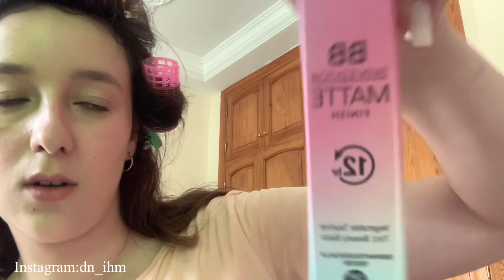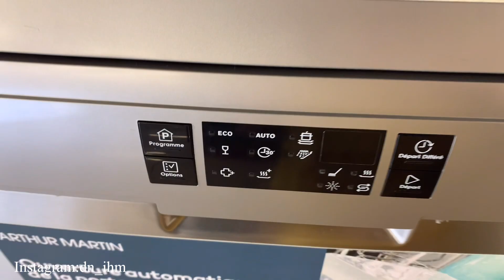Spend the weekend with me 🔆 | دوزوا معايا النهار | مشترياتي للعناية بالبشرة | غسالة الأواني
دوزوا معايا النهار و شوفوا غسالة الأطباق اللي ختاريت 🥰

Retrouvez_moi sur tiktok: dn_ihm19
Onion (prod. by LuKrembo)